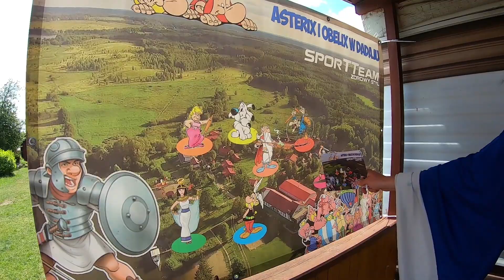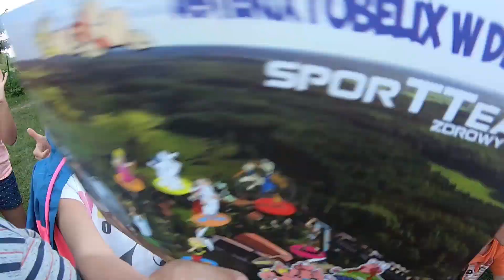Asterix i Obelix: MISJA DADAJ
UCZYMY! ROZWIJAMY! BAWIMY! ..  z pasją!

Klub Sportteam:
..w każdym wieku i na każdym poziomie
- nauka i doskonalenia pływania
- zajęcia i treningi tenisowe
..w grupach i indywidualnie - zapraszamy

- organizujemy imprezy okolicznościowe, eventy plenerowe,
  imprezy integracyjne, pokazy..
- prowadzimy szkolenia z pierwszej pomocy i ratownictwa wodnego

- organizujemy i prowadzimy wyjazdy letnie i zimowe
  rodzinne oraz dla dzieci i młodzieży: Sportowiska i Familiady
- spływy kajakowe, rajdy rowerowe, wędrówki żeglarskie,
  windsurfing, szermierka, tenis, pływanie, skimboarding,
  stand up paddle, narty i snowboard, baseball, zawody..

Dołącz do nas! Zapraszamy!